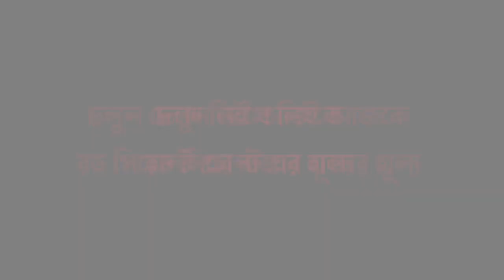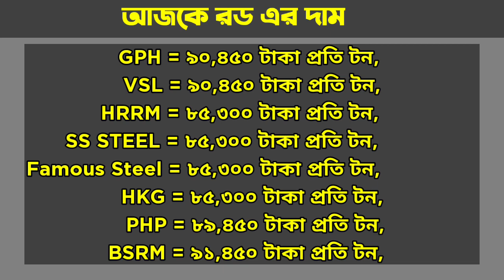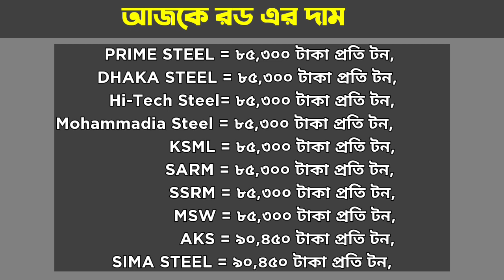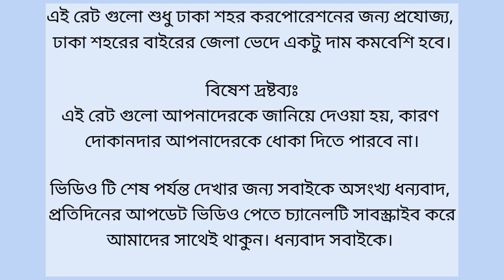রডের বাজার দর ২০২৩। সিমেন্টের বাজার দর ২০২৩। 21 January Rod Cement Price In Bangladesh.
21 January rod price in Bangladesh today 2023 | রডের বর্তমান বাজার দর ২০২৩ | আজকের রডের দাম | bsrm

20 January rod price in Bangladesh today 2023 | রডের বর্তমান বাজার দর ২০২৩ | আজকের রডের দাম | bsrm

19 January rod price in Bangladesh today 2023 | রডের বর্তমান বাজার দর ২০২৩ | আজকের রডের দাম | bsrm

Materials Price | Rod Cement Price

রড সিমেন্ট এর বাজার দর 2023।  রডের বর্তমান বাজার দর 2023। সিমেন্টের বর্তমান দাম। BSRM রডের দাম।

আজকে নোয়াখালী ও কুমিল্লা অঞ্চলের রড ও সিমেন্টের দাম দেখুন

রড সিমেন্ট এর বাজার দর ২০২৩ Rod Cement

রডের বর্তমান বাজার দর ২০২৩ | Ajker Roder dam Koto 2023 | আজকের রডের দাম কত | BSRM | Rajbari Tv

রড সিমেন্ট এর বাজার দর  রড সিমেন্ট এর বর্তমান দাম ২০২৩ Rod Cement Price In Bangladesh 2023

রডের বাজার দর ২০২৩

Today Rod Cement Price 2023
Rod Cement Price In Bangladesh 2023

রডের দাম
2023 roder dam
bsrm
ksrm